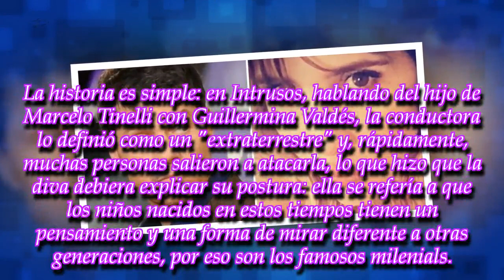¡Moria Casán llamó "extraterrestre" a su hijo y Guillermina Valdés sorprendió a todos !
ROYAL NEWS
Guillermina no tuvo problemas en dejar bien clara su posición luego de enterarse del comentario de la diva de América TV